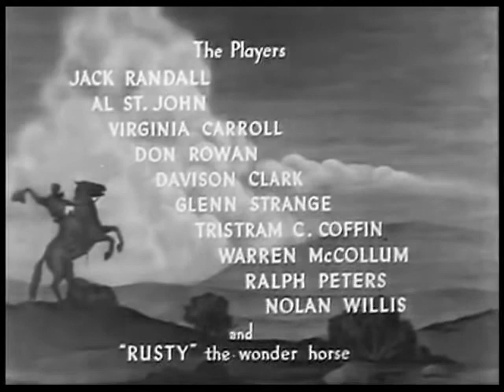1939 OKLAHOMA TERROR - Jack Randall, Al "Fuzzy" St. John - Full movie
Starring Jack Randall, Al "Fuzzy" St. John, Virginia Carroll, Don Rowan, Davison Clark, Glenn Strange and Tristram Coffin. Directed by Spencer Gordon Bennet.

Ex- Union Army officer captain, Jack Ridgely (Jack Randall) and his saddle pal, "Fuzzy" Glass (Al "Fuzzy" St. John) return to his hometown to investigate the murder of his father and discover a land-selling scheme that bilks owners out of the ranches.